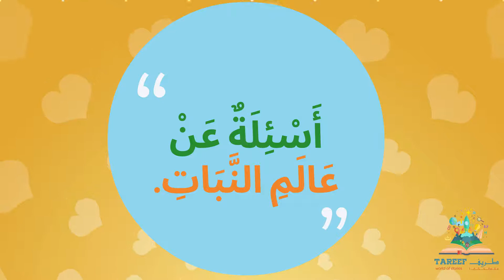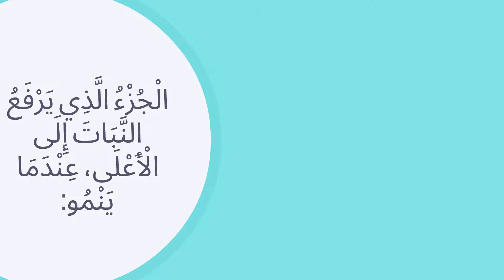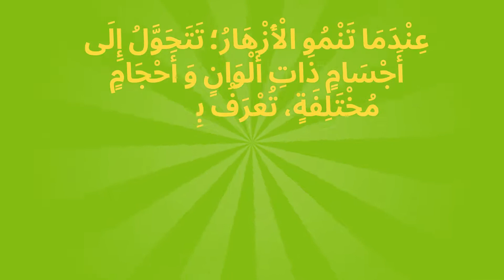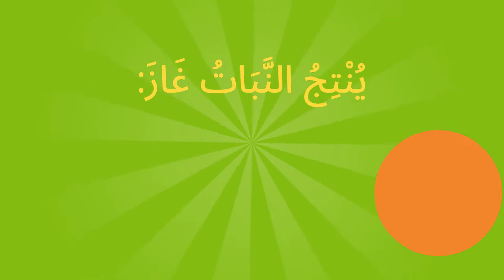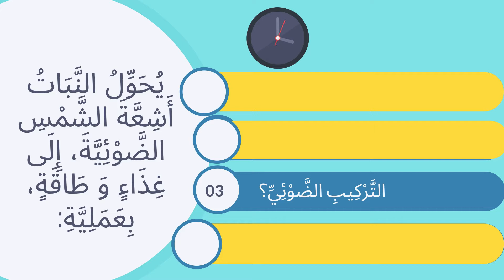هل تعلم؟ أَسئلةٌ عَن عالم النّباتِ، رُبّما لم تَسمع بها مِن قبل ج 1 Questions about the plant world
مَنْ يَمْلِكِ الْمَعْلُومَةَ؛ يَمْلِكِ الْمُسْتَقْبَلَ. هَيَّا يَا أَطْفَالُ، تَعَلَّمُوا مَعَ طَرِيفٍ، مِنْ خِلَالِ أَسْئِلَةٌ وَ أَجْوِبَةٌ لِلْأَطْفَالِ، عَنْ عَالَمِ النَّبَاتِ.
Questions about the plant world.

قصص قبل النوم ، قصص قصيرة للأطفال  ، قصص وحكايات، قصص هادفة للاطفال ، قصص كرتون للأطفال، قصص تربوية للأطفال،